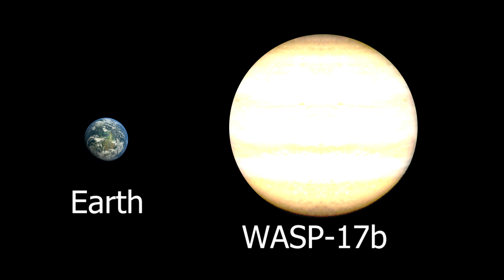Top 10 Known Largest Exoplanets in the Universe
The top 10 list of the largest exoplanets are listed on the basis of physical size, ordered by radius are given below:

10. Cancri 55 e

It is an exoplanet located in the Cancer constellation.

Mass (m): 7.99 +0.32/ −0.33 M⊕

Radius (r): 1.875 ± 0.029 R⊕

9. Kepler-1647b

It is a circumbinary exoplanet which is 3,700 light-years (1,100 pc) from Earth and located in the constellation Cygnus.

Discovery date: June 13, 2016

Mass (m): 1.52±0.65 MJ

Radius(r): 1.06±0.0123 RJ

List of World's Space Explorations Mission

8. WASP-17b

It is an exoplanet which is located in the constellation Scorpius.

Discovered by: David R. Anderson et al

Radius: 121,645 km

Distance to Earth: 978.5 light years

Orbital period: 90 hours

Discovered: 11 August 2009

7. TrES-4b

It is a extrasolar planet located in the Hercules constellation.

Discovered by: Mandushev et al

Radius: 128,614 km

Discovered: 2007

Orbital period: 85 hours

6. WASP-12b

It has one of the lowest densities for exoplanets and located in the Auriga constellation.

Discovered by: SuperWASP planetary transit survey

Distance to Earth: 870.8 light years

Radius: 127,971 km

Orbital period: 26 hours

Discovered: 1 April 2008

Density: 326 kg/m³

5. HAT-P-1b

It is an extrasolar planet orbiting the Sun-like star HAT-P-1. It is located roughly 521 light years away from Earth in the constellation Lacerta.

Ads by
Discovered by: HATNet Project (It is a network of six small fully automated "HAT" telescopes)

Radius: 94,298 km

Gravity: 7.355 m/s²

Distance to Earth: 520.9 light years

Discovered: 14 September 2006

List of Hottest and Coldest Planets in the Solar System

4. Kappa Andromedae b

It is a substellar object and massive planet or brown dwarf orbiting Kappa Andromedae of the Andromeda constellation.

Discovered through: Subaru Telescope

Radius: 85,790 km

3. Kepler-39b

It is a Jupiter-like planet or brown dwarf that is eighteen times more massive than Jupiter and 1.22 times Jupiter's size.

Discovered by: François Bouchy et al

Orbital period: 21 days

Discovered: 3 August 2011

2. HD 100546 b

It is located at 320 light years from the Earth. According to the astronomer, it might be largest exoplanet discovered with a size of planet and surrounding disk of around 6.9 RJ; the planet's size puts it near the border between a large planet and a brown dwarf.
Discovery year: 2013

Mass (m): ~20 MJ

Radius(r): 6.9+2.7/−2.9 RJ

Temperature (T): 932 +193 / −202

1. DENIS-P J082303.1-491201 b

It is substellar brown dwarf object located in the constellation Vela.

Discovered by: Sahlmann et al. (2013) using the ESO telescopes at the La Silla Paranal Observatory

Mass: 28.5±1.9 MJ

Discovery date: August 2013

Orbital period: 246.36+1.38; −1.35 days

Top 10 Nearest Star System to the Solar System